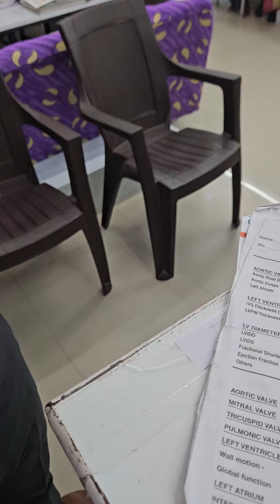3104) Dec -19 Aortic Regur